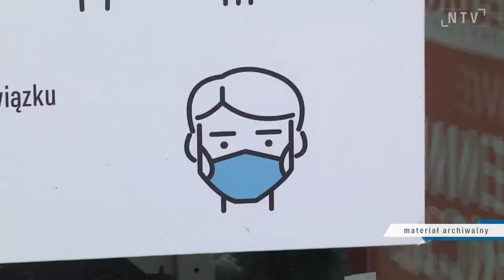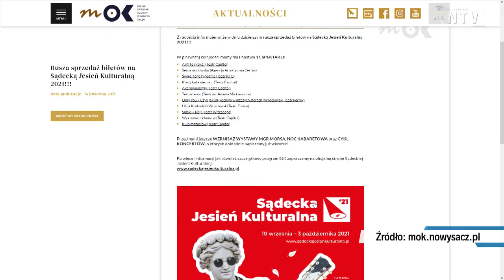Ruszyła sprzedaż biletów na Sądecką Jesień Kulturalną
Można już nabywać bilety na niektóre spektakle w ramach Sądeckiej Jesieni Kulturalnej. Organizator czyli MOK liczy, że w tym roku imprezę uda się zorganizować; tę zaplanowaną w roku ubiegłym trzeba było odwołać z powodu obostrzeń w związku z pandemią koronawirusa. Sądecka Jesień Kulturalna ma być odpowiednikiem Jesiennego Festiwalu Teatralnego, który po ponad 20 latach przeniósł się do Starego Sącza. W Nowym Sączu, w ramach Sądeckiej Jesieni Kulturalnej, zaplanowano spektakle teatralne oraz koncerty, które mają się odbywać w amfiteatrze w Parku Strzeleckim.